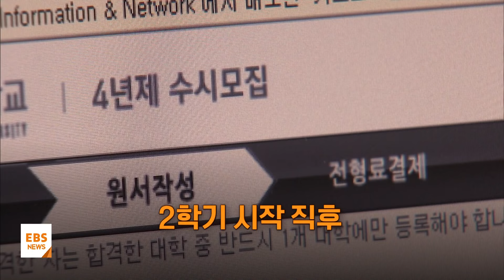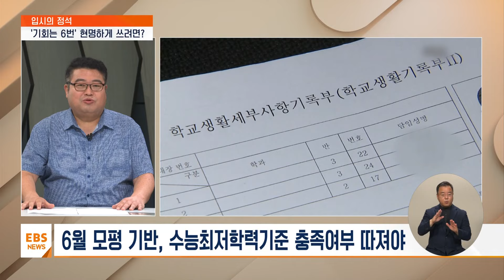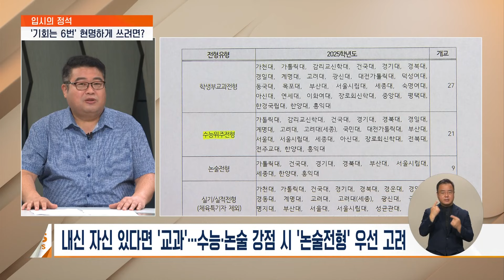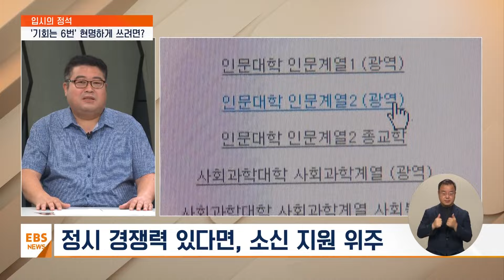여름방학 직후 '수시 접수'…원서 6장 구성 전략은 [입시의 정석] / EBS뉴스 2024. 07. 30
[EBS 뉴스]
공교육 진로진학 전문가들과 함께하는 교육격차 해소 프로젝트 입시의 정석 시간입니다.

여름방학이 시작되면서 고3 수험생들은 수시 모집 준비에 한창일 겁니다.

쓸 수 있는 카드가 단 6장인 만큼 지원 방향에도 신중할 필요가 있는데요.

여름방학 동안 확인해야 할 점, 먼저 영상부터 보고 오겠습니다.

[VCR]

3학년 1학기 내신 마무리
여름방학도 본격 시작

2학기 시작 직후
수시 원서 접수

수시 지원 가능 횟수 '6번'
다양한 전형…어떻게 배분하나?

서현아 앵커
2025학년도 대입 수시 모집 대응 전략 전문가와 조금 더 자세히 짚어봅니다.

서울 목동고등학교 박성현 선생님과 함께합니다.

선생님 어서 오세요.

수시 모집 정말 중요한 기회인데 일단은 내신 성적 그리고 학교생활기록부 보면서 자기 위치를 정확하게 진단을 해 봐야 할 것 같습니다.

어떤 점 위주로 점검을 해보면 좋을까요?

박성현 교사 / 서울 목동고등학교
수시의 출발은 자신의 상태를 정확하게 파악하는 데부터 시작됩니다.

재학생의 경우 내신 성적이 3학년 1학기까지 반영되는데요.

전 과목 기준, 국영수사과 기준 등 산출 기준에 따라서 자신의 성적을 확인해서 강약점을 확인해야 합니다.

지원 희망 대학이 어느 정도 윤곽이 잡혔다면 해당 대학별 환산점수 확인도 필수적입니다.

동일 학생의 성적이더라도 대학의 산출 방식에 따라 다른 환산점이 산출되고 이에 따른 유불리가 발생하기 때문입니다.

두 번째로 학생부도 확인을 해야 합니다.

전체적으로 마무리는 잘 되었는지 누락은 없는지 확인해야 합니다.

간단하게 내용 확인이 마무리되었다면 내용 기반으로 지원 가능 모집 단위를 확인해 보는 것도 필요합니다.

마지막으로 6월 모의평가 등을 기반으로 자신의 정시 가능 라인을 확인하고 수시 지원 시 어느 수준의 최저학력기준 충족이 가능할지도 점검해야 합니다.

특히 수능 최저학력기준을 충족하지 못할 경우 당연히 불합격 처리되므로 냉정한 자기진단이 필요합니다.

서현아 앵커
합격할 확률을 조금이라도 높이려면 과거 자료도 좀 참고를 해 봐야 할 텐데 어떻게 확인할 수가 있습니까?

수시 지원에 앞서 경쟁률, 충원율, 합격선 등 최근 3개년 입시 결과를 확인하는 과정이 필요합니다.

가장 쉬운 방법은 대기업이 운영하는 대입정보포털 어딘가에 접속해서 관심대학의 입시 결과를 확인하는 것입니다.

이용 방법이 매우 간단하기 때문에 전형별, 대학별, 대입, 연도별 입시 결과를 가정에서도 손쉽게 이용할 수 있고, 필요한 경우 온라인 상담이나 전화 상담을 통해 궁금한 것을 직접 확인할 수도 있습니다.

두 번째 방법은 대학 입학처를 방문하는 것입니다.

대학별로 입시 결과를 정리해서 탑재하기 때문에 쉽게 찾아볼 수 있습니다.

또한 대학 입학처를 통해서 학생부 종합전형 가이드북, 논술 가이드북 등을 확인할 수 있는데 이러한 가이드북에는 입시 결과는 물론 지원 시 유의사항, 기출문제 등이 포함되어 있어 수험생에게 매우 유용합니다.

서현아 앵커
나를 알고 객관적인 자료도 찾아보고 이렇게 대략적인 위치를 가늠했으면 이제 본격적으로 지원 전략 짜야겠습니다.

수시 모집 전형이 굉장히 다양합니다.

학생부전형도 있고 논술전형도 있고 굉장히 다양한데 어디에 지원할지 정하려면 또 어떤 점을 고민해 봐야 할까요?

수험생 입장에서는 자신의 강점을 정확하게 파악하는 것이 중요합니다.

내신에 강점이 있다면 학생부교과전형을, 학생부에 강점이 있다면, 학생부종합전형을 내신은 다소 약하지만 수능과 논술에 강점이 있다면 논술 전형을 우선 고려해야 합니다.

이때 유의할 것은 선호도가 높은 대학일수록 수능 최저학력기준을 요구하는 전형이 많다는 것입니다.

자신의 수능최저력기준 충족 가능 수준을 냉정하게 판단하는 것이 필요한데요.

무조건 수능 성적이 향상될 것이라는 기대만으로 판단해서는 안 되고, 수능 성적이 기대에 못 미치지도 있을 수 있다는 점을 감안해서 충족 가능 여부를 냉정하게 판단해야 합니다.

마지막으로 안전, 소신 상향 등 원서 6장을 어떤 방식으로 조합할 것인가에 대한 입장을 정리해야 합니다.

정시 기대치가 낮을 경우에 필승 전략을 수립해야 하는데, 이럴 경우 '안전 지원'에 해당하는 원서를 반드시 복수로 구성해야 합니다.

서현아 앵커
그런데 우리 학생들이 카드가 딱 6장밖에 없지 않습니까?

이 6장의 원서를 어떻게 배분하면 좋을까요?

우선 자신의 지원 방향을 정해야 합니다.

예를 들어 나는 수시 반드시 합격하겠다는 입장이라면 적어도 합격 가능성이 높은 원서를 2장 정도는 반드시 포함해야 합니다.

안전 지원 2장 이상을 포함해서 적정·소신 카드를 구성한 것이고요.

반대로 나는 정시에 경쟁력이 있으니까 수시는 상향으로 지원하겠다는 입장이라면 수능최저학력기준을 활용하여 충족 가능 시 실질 경쟁률이 낮게 나올 수 있는 전형과 모집 단위를 중심으로 소신껏 원서를 구성하는 것입니다.

이럴 경우 합격 가능성이 낮을 수밖에 없기 때문에 수능에 대한 정확한 진단을 전제로 해야 합니다.

마지막으로 수시 6장에 포함되지 않는 대학들도 지원할지 말지를 정해야 합니다.

이미 1차 시험이 진행된 사관학교나 과기원계열대학, 산업대, 전문대 등은 원서 6회에 포함되지 않습니다.

다만 산업대나 전문대 등에 수시 합격할 경우 등록 여부와 관계없이 정시 지원이 안 된다는 점 유의할 것 같습니다.

서현아 앵커
결국 또 수능 성적이 지원대학을 추리는 데도 상당한 변수가 될 것 같습니다.

그렇다면 같은 학교 다른 학과에 원서를 2장 넣거나 아니면 같은 학과에 전형을 다르게 해서 지원하는 것도 가능합니까?

대체로 대학들은 복수 지원을 허용합니다만 일부 제한되는 경우도 있습니다.

서울대의 경우에 학생들이 많이 쓰는 지역 균형 일반 전형 간의 복수 지원이 불가능하고요.

연세대의 경우에도 복수 지원은 가능한데 추천형과 활동우수형 중에서는 하나만 지원 가능합니다.

고려대도 복수 지원은 가능하지만 학교 추천과 학업 우수 전형 간에는 중복 지원이 불가능합니다.

추가적으로 중복 지원이 가능한 전형의 경우에 전형을 다르게 해서 동일학과에 지원하는 것은 가능합니다.

서현아 앵커
대체로는 가능하지만 안 되는 경우도 있다.

꼭 기억해야겠습니다.

수시 모집 이제 본격적으로 시작이 됩니다만 대학 수학능력시험도 끝까지 소홀히 하면 안 됩니다.

여름방학 동안 어떤 부분을 보완하면 좋을까요?

수험생 입장에서 가장 조심해야 하는 것은 수시 지원 자체가 합격은 아니라는 점입니다.

수시에 수능최저학력기준이 설정된 대학과 전형이 많으므로 수능최저를 충족하기 위한 공부를 열심히 해야 하고 수시 불합격 시 정시에도 지원해야 하기 때문에 수능 준비에도 최선을 다해야 합니다.

특히 EBSi에 시험지 만들기 서비스가 있습니다.

수능에서 약한 유형 단원 등을 집중적으로 보완한다면 수시 합격 가능성을 올리는 데 큰 도움이 될 것입니다.

수험생 여러분들 힘내십시오.

서현아 앵커
수시 모집은 정말 정말 수험생들에게 중요한 기회입니다.

여름방학 기간 동안 지원 전략 잘 세우고 약점도 잘 보완해서 모두 원하는 결과 얻었으면 좋겠습니다.

선생님 오늘 말씀 잘 들었습니다.